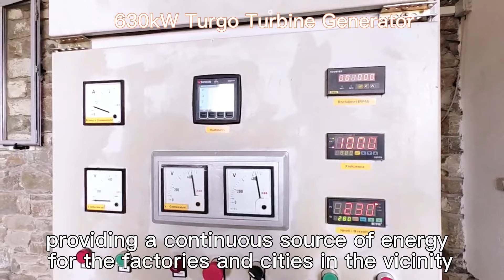Renewable Energy 630kW Turgo Turbine Hydropower Generator For HPP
A Turgo turbine is a type of hydro turbine (specifically an impulse turbine), developed in the 1920s, that is a variant of the Pelton turbine. The main difference between a Pelton turbine and a Turgo turbine is that Turgo turbines use single cups instead of double cups on the wheel, and these cups are more shallow.The water in a Turgo turbine is moving quickly (high velocity head, figure 2) and the turbine extracts energy from the water by slowing the water down, which makes this an impulse turbine.
The Turgo turbine is an impulse turbine, and can handle flow rates that are higher than those a Pelton turbine can handle. This ability to deal better with large volumes of water gives the Turgo turbine an advantage when used in hydroelectric plants that have medium hydraulic heads.Although they are better able to deal with high flow rates, Turgo turbines are slightly less efficient.